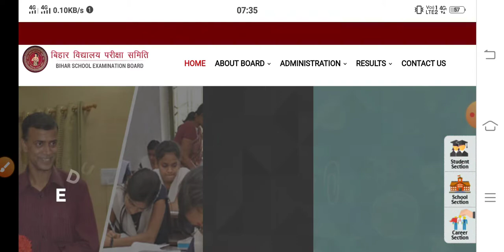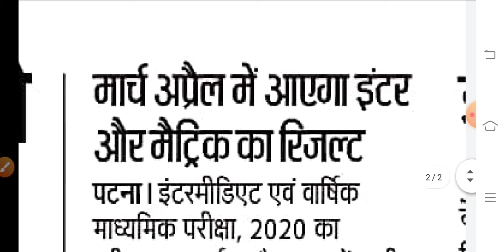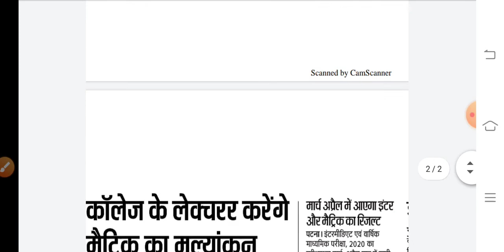मैट्रिक और इंटर का रिजल्ट का समय हुआ निर्धारित जानिए कब आएगा रिजल्ट.. BiharBoard2020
Metric & Inter Ka result hua nirdharit | Janie kab aaega 10th & 12th result | BiharBoard10th&12th Result2020